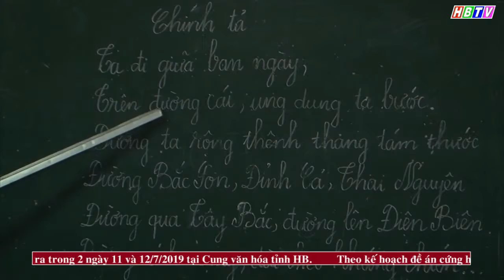Tỉnh ủy Hòa Bình sơ kết 6 tháng đầu năm thực hiện đề án 03 của BTV tỉnh ủy Hòa Bình